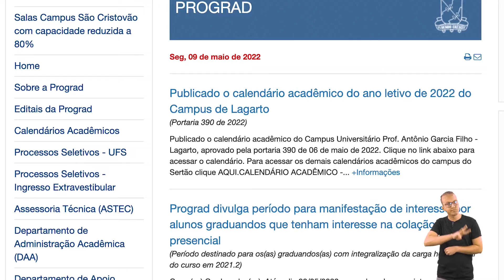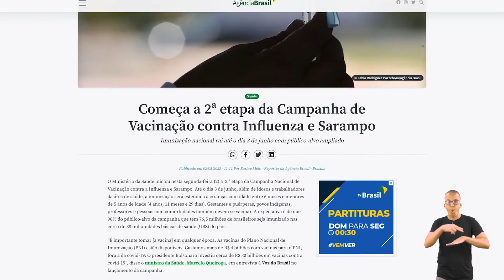BOLETIM #12 | 10/05/2022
O Boletim está de volta!

Neste vídeo, você confere:
• PROGRAD divulga calendário acadêmico de todos os CAMPI;
• Sétimo Congresso Internacional de Estudos Jurídicos;
• Ministério da saúde inicia segunda etapa de vacinação contra sarampo e influenza.

Fique ligado!